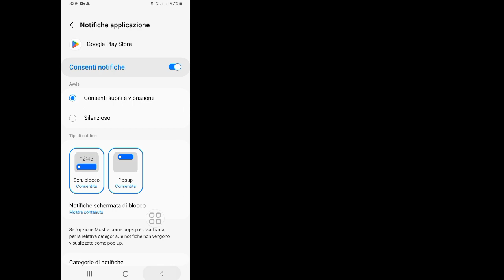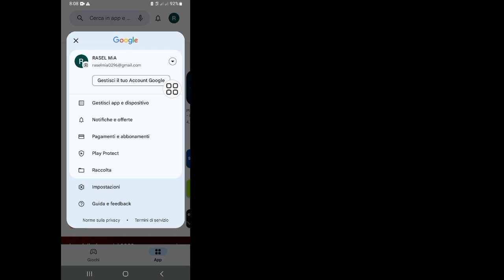Come risolvere Youtube: questa app non è più compatibile con il tuo dispositivo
In questo video, Questa app non è più compatibile con il tuo dispositivo, Contatta gli sviluppatori per ulteriori informazioni, Contatta gli sviluppatori per ulteriori informazioni, Soluzione, Questa app non è più compatibile con il tuo dispositivo problema risolto